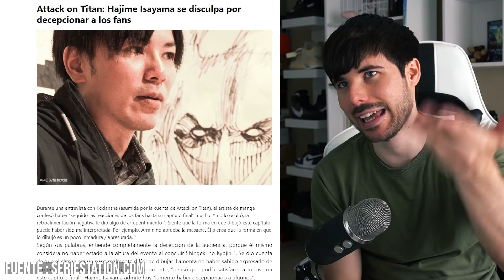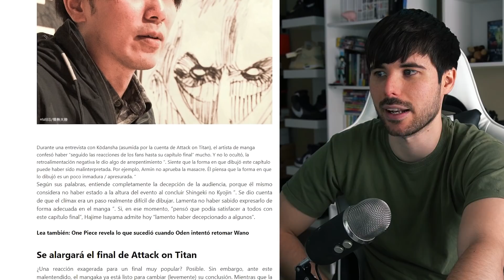EL "NUEVO" FINAL DE SHINGEKI NO KYOJIN... ¿PERO QUÉ?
Si compras el Bluray/manga de Shingeki no Kyojin a través de este link, estarás ayudando al canal, ¡Gracias!